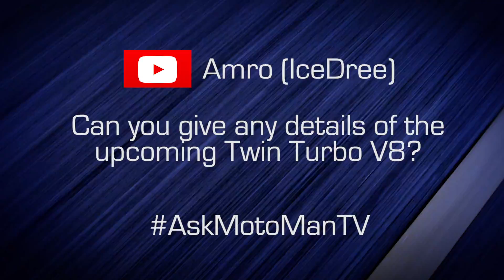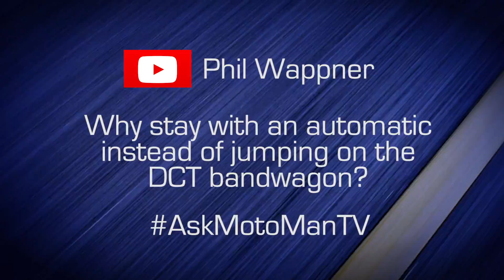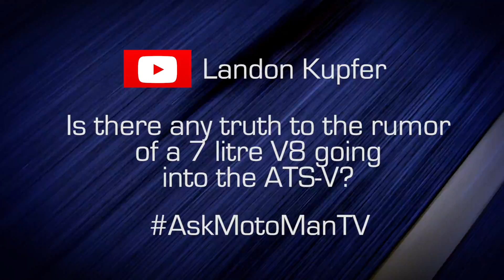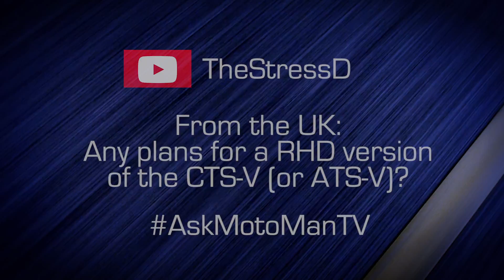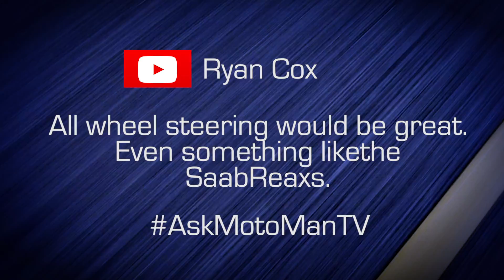Q & A with Cadillac Chief Engineer, Dave Leone on 2016 Cadillac CTS-V & ATS-V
Chief Engineer of Cadillac, Dave Leone, sits down with MotoMan to answer your questions on both the new 2016 Cadillac CTS-V as well as the 2016 Cadillac ATS-V. In this very frank discussion, Dave shares some tech behind the scenes, why Cadillac has made some of the business decisions it has as well as some specific answers on future product . . .

TWICE A WEEK, MotoMan you on car guy adventures like going behind the scenes and hands on at factories, design studios and race tracks to unique driving experiences – everything from the latest cars to military prototype vehicles.

EACH MONTH, MotoMan has an informal discussion with the key people shaping the car industry in front of a live studio & Internet streamed audience.